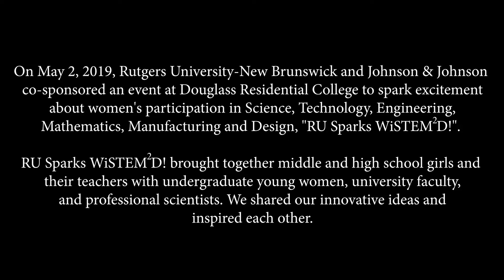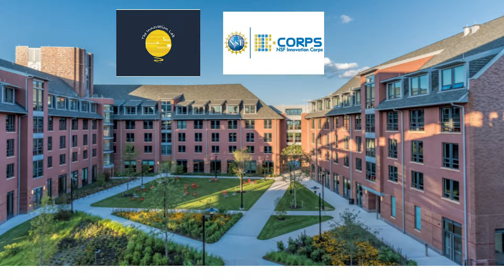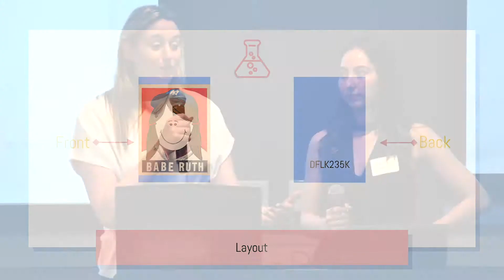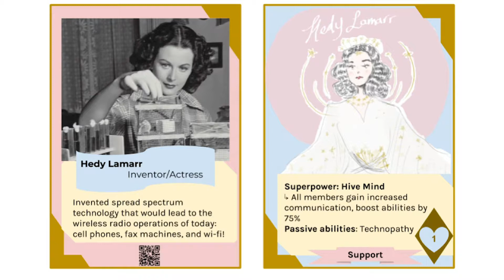Case Study Presentation: The DreamTEAMS Game for girls in STEM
Rutgers University undergraduate students Annie Gonor and Rachel Lee introduce "DreamTEAMS", their innovative game designed to increase girls' participation in STEM education and careers.